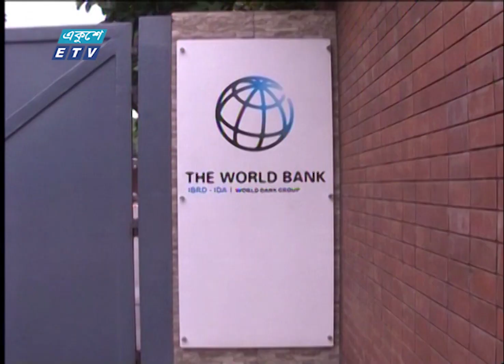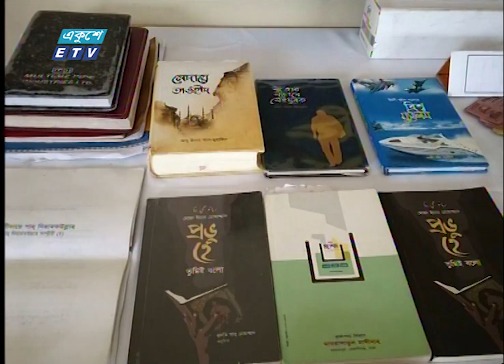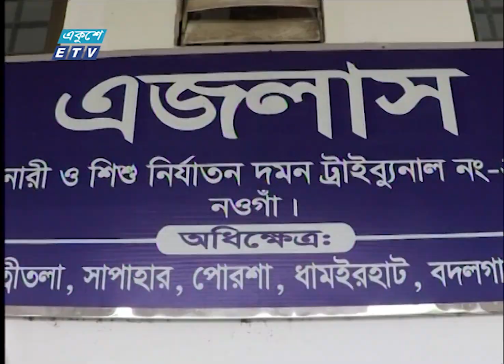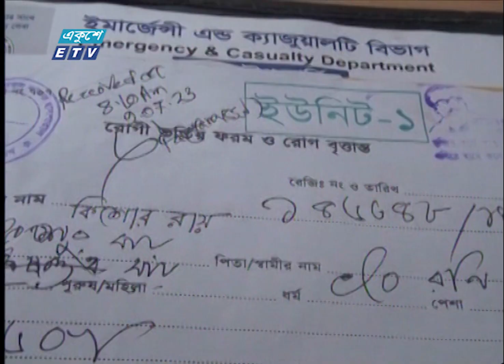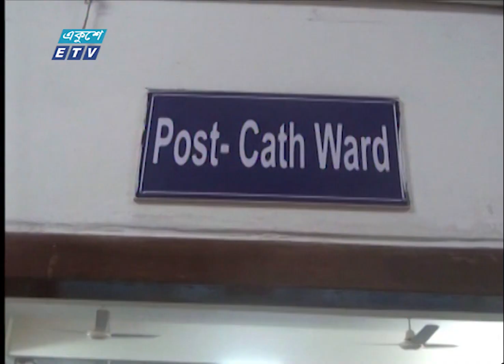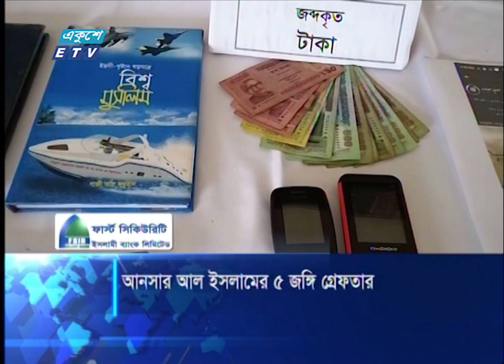06 PM News || সন্ধ্যা ০৬টার সংবাদ || 31 August 2023 || ETV News